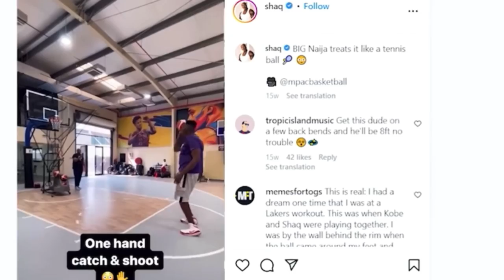MEET THE TALLEST YOUNG BASKETBALL PLAYER IN THE WORLD! UNLEASHING BIG NAIJA!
Abiodun Adegoke, widely known as BIG NAIJA, possesses a talent that transcends the realm of mere mortals. His towering height of 7ft 10 alone makes him a rare spectacle on the basketball court. But it is not just his physical stature that sets him apart; it is the combination of his exceptional and unwavering determination that truly make him an extraordinary talent. Such rare individuals come along once in a generation, leaving an indelible mark on the world of sports. Big Naija's unique abilities and boundless potential make him a force to be reckoned with, captivating audiences and inspiring a sense of awe and wonder. His journey represents the epitome of rarity, a shining star that illuminates the possibilities that lie within the human spirit.